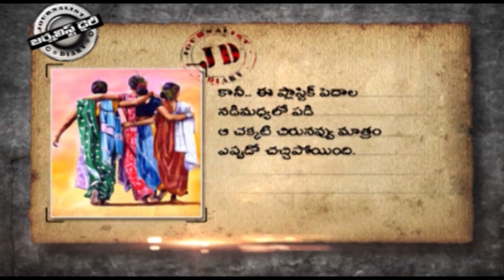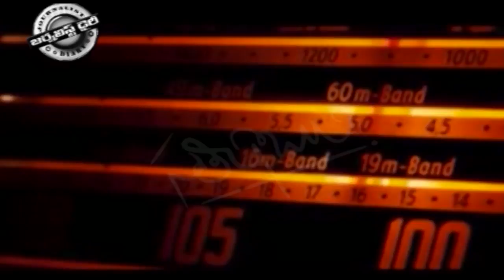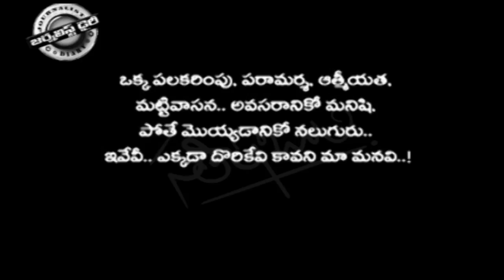artificial life and childhood memories 30 07 14